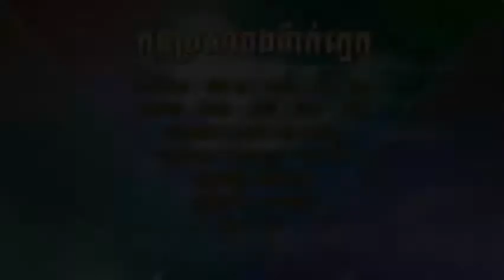RHM VCD VOL 187 Kon Prorsa Bong Mak Khmek (Khat Sokhim)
កូនប្រសារ បងម៉ាក់ក្មេក - ខាត់ សុឃីម
CambodiaComedy Welcome All Friend.
RHM VCD VOL 187 | RHM VCD VOL 188 |Khmer New Year 2013
RHM VCD VOL 188 | RHM VCD VOL 187
Happy Khmer New year 2013
Sunday production | Khmer New year song release new album.
Description General tittle TV Show
khmer Comedy
Comedy Khmer
khmer Comedy 2013
Comedy Khmer 2013
Khmer Kompleang
kompleang Khmer
Khmer Kompleang 2013
kompleang Khmer 2013
CTN Comedy
Bayon Comedy
MYTV Comedy
Hang Meas Comedy
HM HDTV Comedy
New CTN Comedy
New Bayon Comedy
New MYTV Comedy
New Hang Meas Comedy
New HM HDTV Comedy
Comedy CTN
Comedy Bayon
Comedy MYTV
Comedy Hang Meas
Comedy HM HDTV
New Comedy CTN
New Comedy Bayon
New Comedy MYTV
New Comedy Hang Meas
New Comedy HM HDTV
CTN Comedy 2013
Bayon Comedy 2013
MYTV Comedy 2013
Hang Meas Comedy 2013
HM HDTV Comedy 2013
bayon Komplang
CTN Komplang
MYTV Komplang
Hang Meas kompleang
HM HDTV Kompleang
New bayon Komplang
New CTN Komplang
New MYTV Komplang
New Hang Meas kompleang
New HM HDTV Kompleang
pakmi kompleang
pakmi comedy
comedy Pakmi
Kompleang pakmi
prum Manh 2013
khmer news
news khmer
news khmer 2013
cambodia news
news combodia
cambodia news today
news combodia today
cambodia news 2013
news combodia 2013
CTN Women idea
CTN Women idea 2013
CTN Women idea today
Khmer Boxing
Boxing Khmer
New Khmer Boxing
Khmer Boxing 2013
kun Khmer
new prodal Khmer
prodal Khmer
khmer prodal
new pradal Khmer
pradal Khmer
khmer Pradal
khmer star interview
khmer star interview 2013
Penh Chet ort
New Penh Chet ort
Penh Chet ort 2013
Penh Chet ort today
khmer TV Show
New khmer TV Show
Khmer TV show 2013
khmer TV Show today
CTN Funny Show
New CTN Funny Show
CTN Funny Show 2013
CTN Funny Show today
Live Concert
live Concert 2013
New Live Concert
Khmer Production Song    |
Sunday 122
Sunday 123
Sunday 124
Sunday 125
Sunday 126
sunday CD 147
Sunday 147
sunday CD 148
Sunday 148
sunday CD 149
Sunday 149
sunday CD 150
Sunday 150
HM VCD VOL 136
HM VOL 136
HM VCD 136
HM 136
HM VCD VOL 135
HM VOL 135
HM VCD 135
HM 135
RHM 185
RHM 186
RHM 187
RHM 188
RHM 189
RHM CD 180
RHM 180
RHM CD 181
RHM 181
RHM CD 182
RHM 182
RHM CD 183
RHM 183
Town VCD VOL 22
Town VOL 22
Town VCD 22
Town 22
Town VCD VOL 23
Town VOL 23
Town VCD 23
Town 23
Town VCD VOL 24
Town VOL 24
Town VCD 24
Town 24
Town VCD VOL 25
Town VOL 25
Town VCD 25
Town 25
Town VCD VOL 26
Town VOL 26
Town VCD 26
Town 26
Town VCD VOL 27
Town VOL 27
Town VCD 27
Town 27
Town VCD VOL 28
Town VOL 28
Town VCD 28
Town 28
Town VCD VOL 29
Town VOL 29
Town VCD 29
Town 29
Town CD VOL 39
Town VOL 39
Town CD 39
Town 39
Town CD VOL 38
Town VOL 38
Town CD 38
Town 38
Town CD VOL 37
Town VOL 37
Town CD 37
Town 37
Town CD VOL 36
Town VOL 36
Town CD 36
Town 36
Bigman VCD VOL 13
Bigman VOL 13
Bigman VCD 13
Bigman 13
Bigman VCD VOL 12
Bigman VOL 12
Bigman VCD 12
Bigman 12
Bigman VCD VOL 11
Bigman VOL 11
Bigman VCD 11
Bigman 11
Bigman VCD VOL 10
Bigman VOL 10
Bigman VCD 10
Bigman 10
Bigman CD VOL 26
Bigman VOL 26
Bigman CD 26
Bigman 26
Bigman CD VOL 25
Bigman VOL 25
Bigman CD 25
Bigman 25
Bigman CD VOL 24
Bigman VOL 24
Bigman CD 24
Bigman 24
Bigman CD VOL 23
Bigman VOL 23
Bigman CD 23
Bigman 23
Bigman CD VOL 22
Bigman VOL 22
Bigman CD 22
Bigman 22
M VCD VOL 38
M VOL 38
M VCD 38
M 38
M VCD VOL 37
M VOL 37
M VCD 37
M 37
M VCD VOL 36
M VOL 36
M VCD 36
M 36
M VCD VOL 35
M VOL 35
M VCD 35
M 35
M CD VOL 50
M VOL 50
M CD 50
M 50
M CD VOL 49
M VOL 49
M CD 49
M 49
M CD VOL 48
M VOL 48
M CD 48
M 48
M CD VOL 47
M VOL 47
M CD 47
M 47
Please Buy Original CD,VCD ,DVD.
Thank For Support CambodiaComedy.